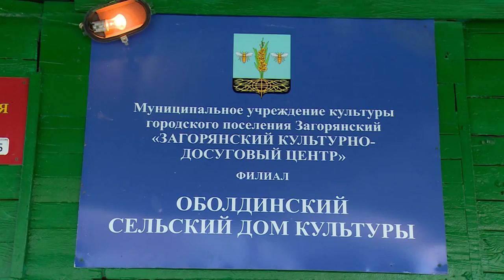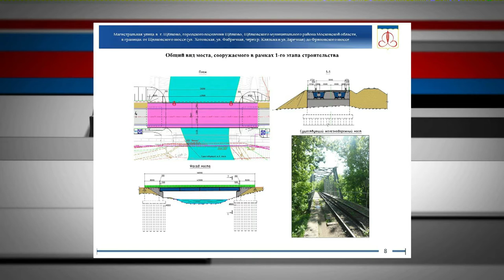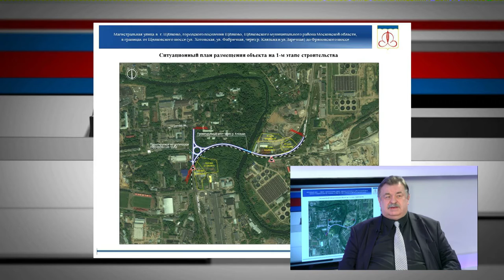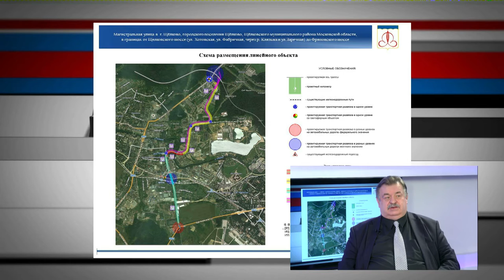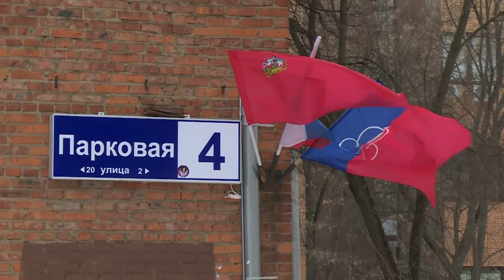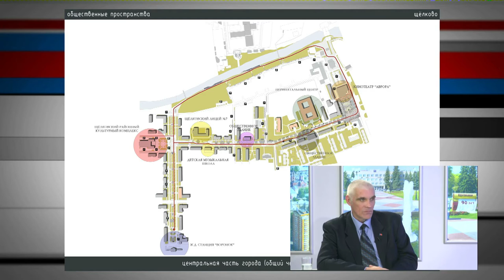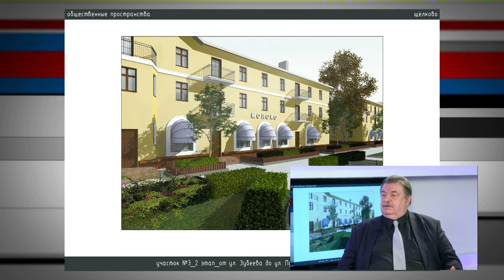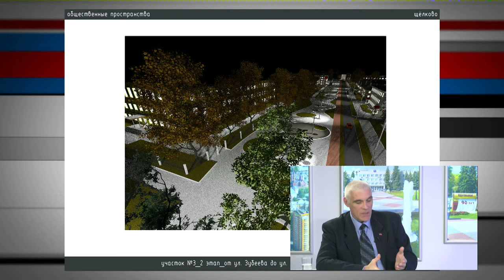Диалог 14.03.2017 (С.А. Положенцев)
Гость программы: начальник территориального управления Щёлковского муниципального района Главархитектуры Московской области Станислав Александрович Положенцев.